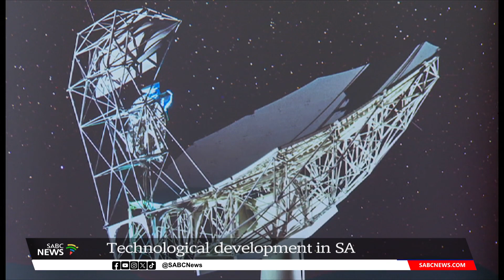MeerKAT Radio Telescope | Technological development in SA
2024 marks five years since the first scientific paper was published based on observations that were taken from the MeerKAT radio telescope, in the Northern Cape. And MeerKAT is attracting great interest locally and internationally.

The project is creating a large group of young scientists and engineers with world-class expertise in the technologies which will be crucial in the next 10 - 20 years, such as very fast computing, very fast data transport, large networks of sensors, software radios and imaging algorithms.